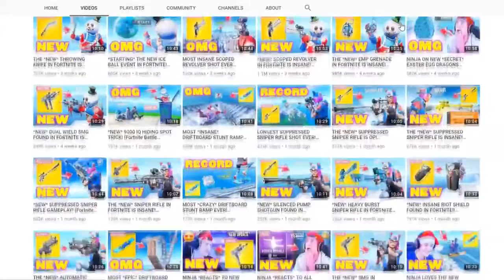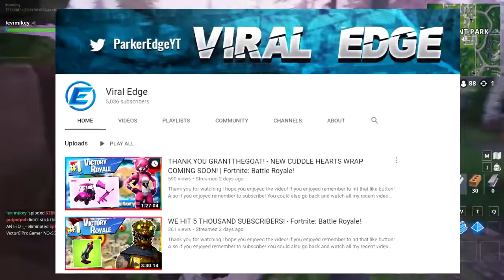HOW TO GET RICH PLAYING VIDEO GAMES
Check out these tips for how to get rich playing video games!!!
How to Get Rich Playing Video Games | Tfue's Dad | KONCRETE Podcast #33